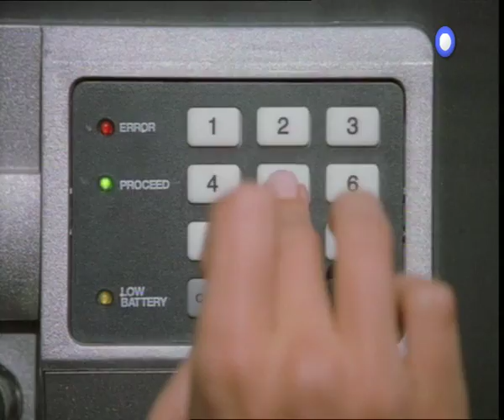Trailer ταινίας: ΤΟ ΜΕΓΑΛΟ ΔΙΛΗΜΜΑ (THE BIG BOUNCE)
Προβολή: Τετάρτη 6.2.2013, στις 22:00